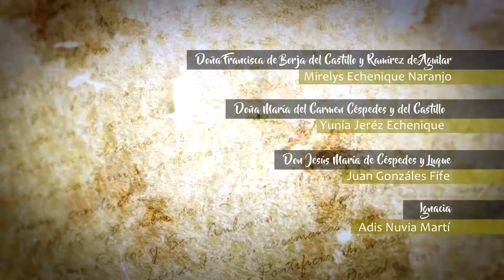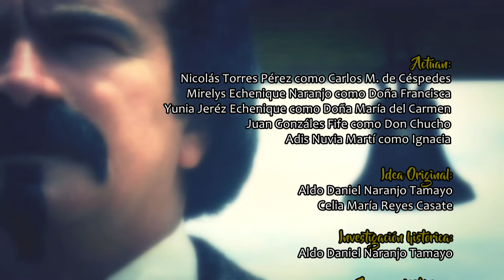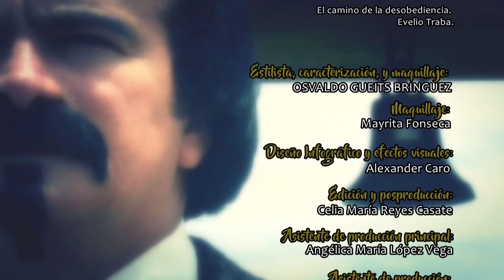Las campiñas rientes